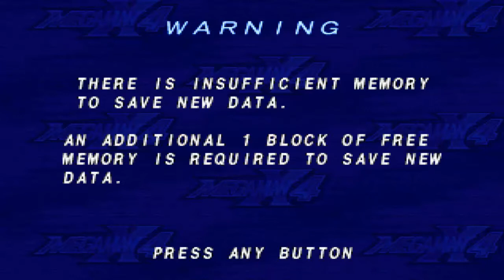Lets Play Mega Man X4 (Blind, German) - 01 - Opening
Weiter geht die Geschichte um X, Zero und dem Krieg zwischen Mavericks & Reploids.

Lets Play Mega Man X4 (Blind, German) - 01 - Opening 720p 1080p Playthrough Walkthrough Episode 01 Teil 01 Part 01 Folge 01 Deutsch